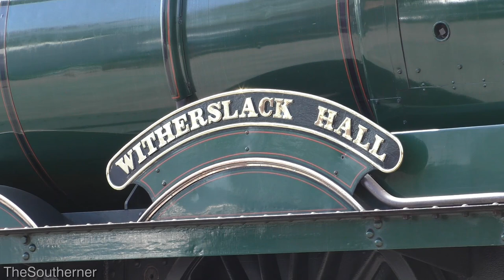Steam returns to Leicestershire | Great Central Railway 17/04/2021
As the warmer weather arrives, the Great Central Railway welcomed back the public to their rails once again, as the easing of lockdown restrictions has made running passenger services achievable once more.

Over the course of the day, 9F - 92214 made three return trips from Quorn and Woodhouse to Leicester North. Between each return service, the 9F worked the coaching stock north to Loughborough in order to run around the set, as well as allowing for the inside of the coaches to be sanitised. Originally, there was meant to be a fourth return trip. However, this was cancelled as to not clash with the funeral of The Duke of Edinburgh, Prince Phillip. 6990 "Witherslack Hall" was also on display in the yard at Quorn and Woodhouse station, along with a few classic vehicles.

As soon as the day started, the GCR ran into problems; a track circuit failure south of Quorn and Woodhouse, resulted in the Advanced Starting signal failing to be set to clear. This is the reason for the service coming to a halt in the opening sequence.

Locomotives:
BR Standard Class 9F - 92214 "City of Leicester"
BR(W) 6959 'Modified Hall' Class - 6990 "Witherslack Hall"
BR Class 08 - D4137

All footage filmed on Saturday the 17th of April 2021